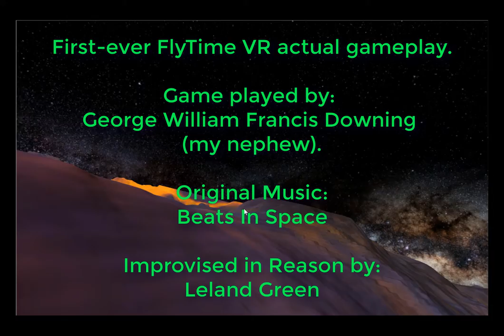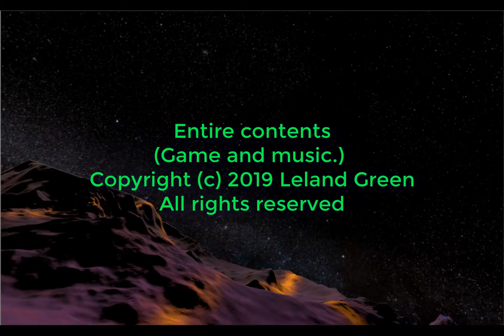FlyTime VR - 1st ever live gameplay! George William Francis Downing was the first player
William is my nephew and he has helped me with various tech projects (a lot), so he got first VR rights. 🖖😎

Planet created in Grand Designer, then used in Unity as material, using the heightmap as a stamper as large as the terrain and then doing "one stamp". Import textures by creating a single material and then using it in Unity's terrain editor.

Entire contents, including music and game/gameplay are